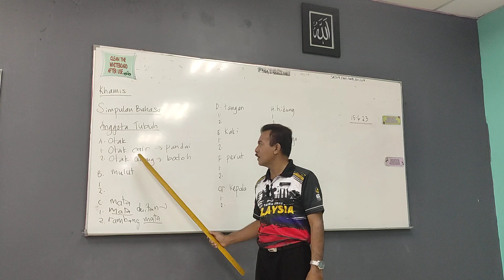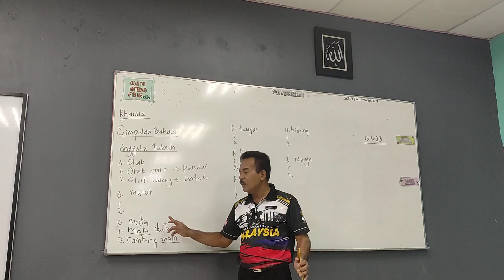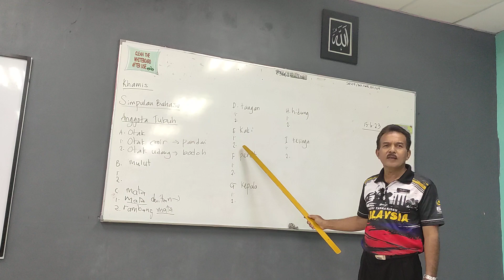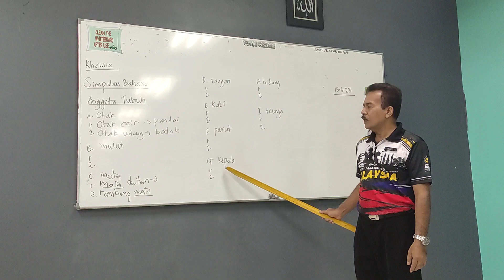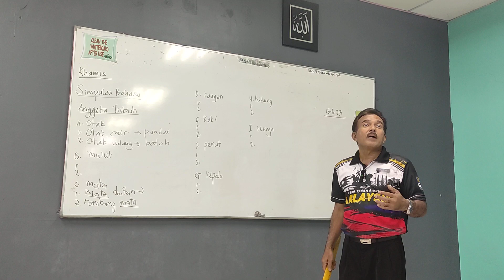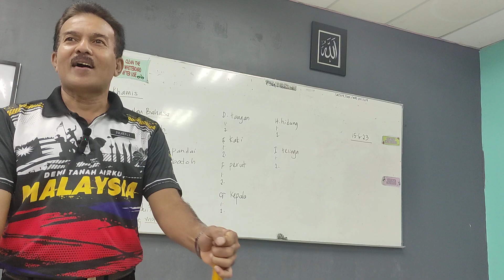SIMPULAN BAHASA l ANGGOTA BADAN